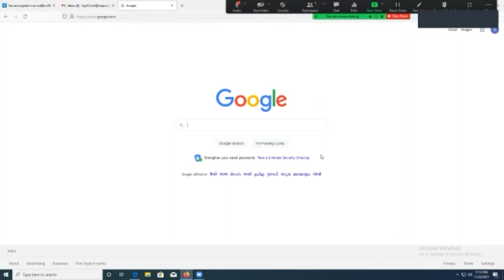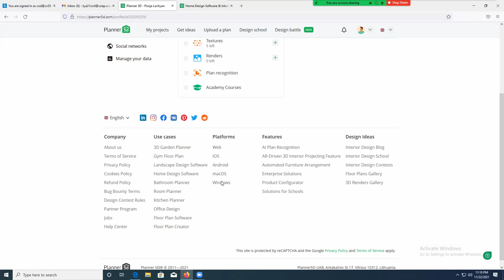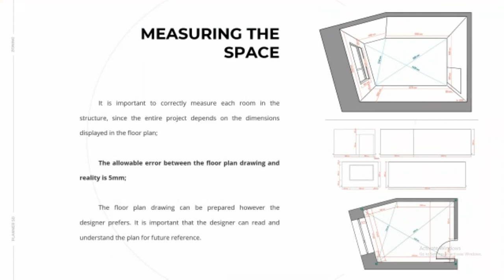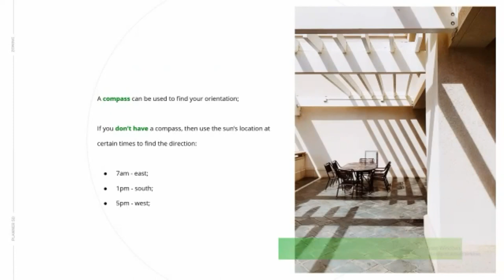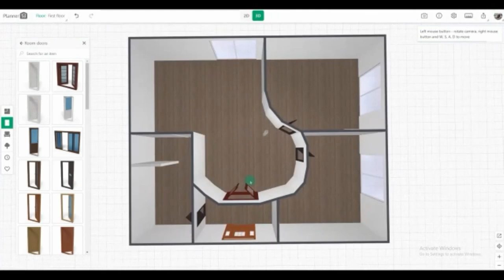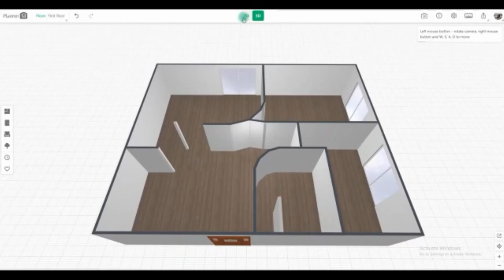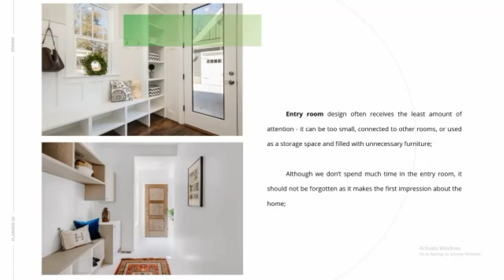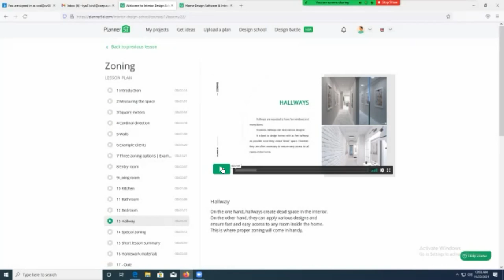TPO CIP Lecture 6